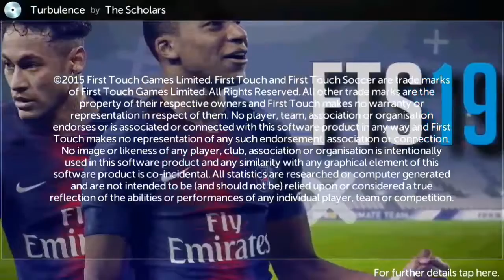FTS 19 Android Offline 300 MB HD Grafik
Slm arkadaşlar ben geylani bu video da sizlere fts19 u gösterdim android ten ücretsiz ve offline şeklinde oynuya bilirsiniz ve yama 300 mb hd grafikler i ile

FTS 19 Android Offline 300 MB HD Graphics